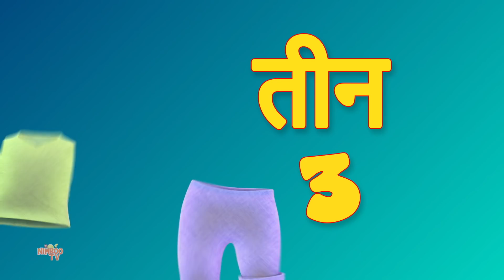Akad Bakad | Dhobi Aya | Ek Mota Hathi | Kalu Madari | Main Tota | Ganpati Bappa | Bandar Mama